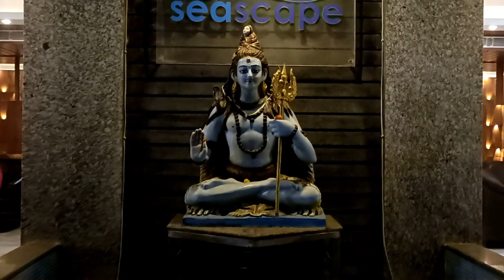😱দীঘা গিয়ে বসে পড়লাম পথে😱 এরকম হবে ভাবিনি ।। New Year 2023🥳 Hotel SeaScape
Travel Partner - Monikanchan Bus Services (Kalyani to Digha) (Digha to Kalyani)

Shot on OnePlus Mobile

Hotel - SeaScape New Digha Near Helipad Ground.
Very nice 4* catagory hotel with great ambiance , Swimming pool and and services.